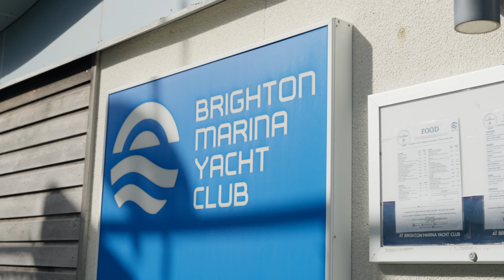Walking the talk with Alastair Hignell CBE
Sporting legend, Alastair Hignell, CBE talks to Latest TV about a new walking and talking club he has founded in the city.